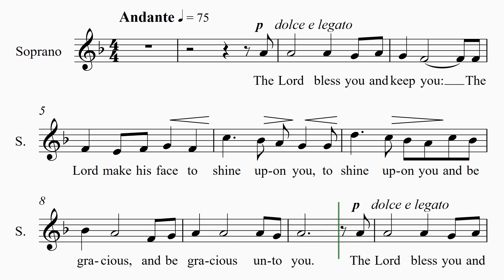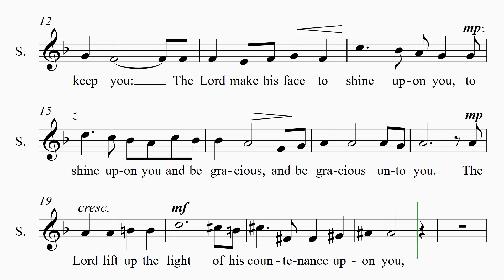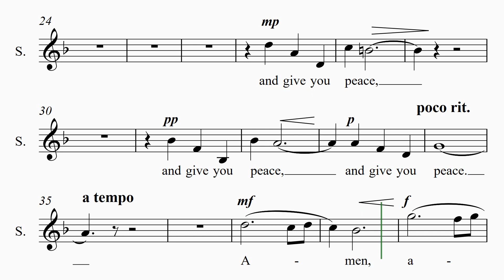The Lord bless you and keep you - Soprano (Home study)